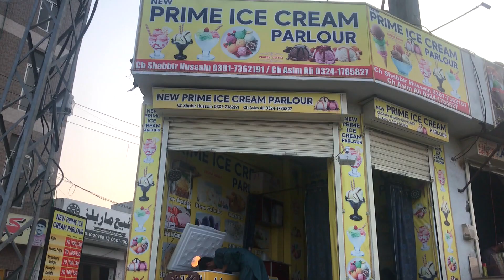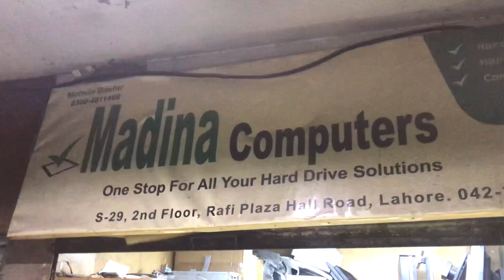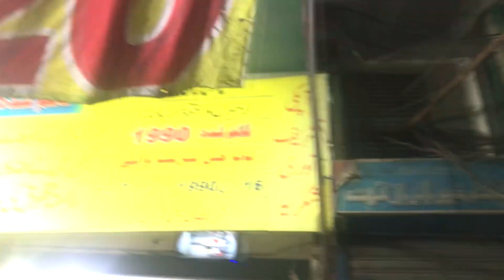Event In Farm House lahore 😯vlog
أسْتَغْفِرُ اللّٰهَ‎ •
Shuru Us Pak Zat  K Nam Sy Jo Sab ka Malik H..

instagram; djkhanphotgraphy

love you all and enjoy .